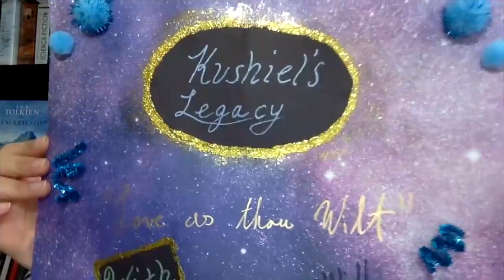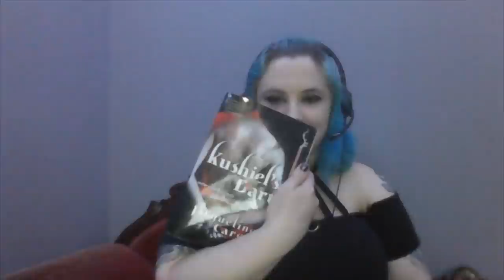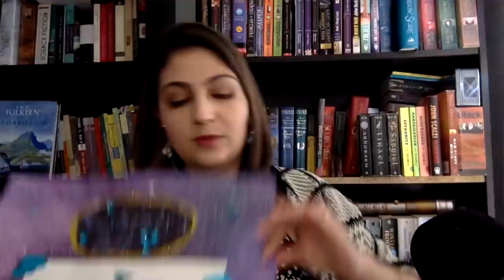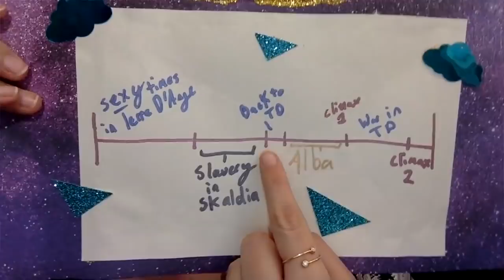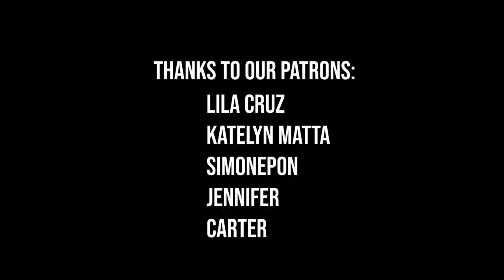What if Worldbuilding, But Thirsty (Kushiel's Dart | Jacqueline Carey)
0:00 - What if World Building, But Horny?
17:22 - Sexy Spying in Tierre D'Ange
51:36 - Oh no Phaedre's a slave again
1:08:41 - Back to Tierre D'Ange
1:20:09 - BDSM Representation